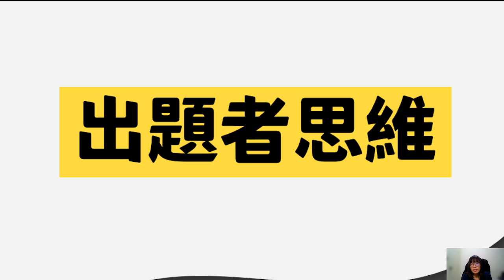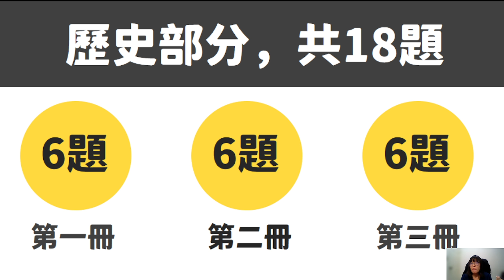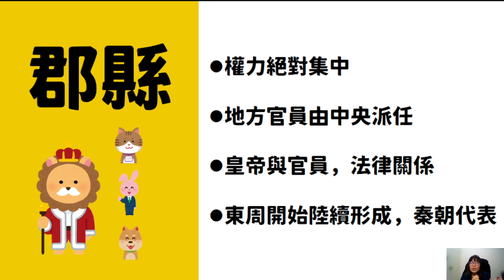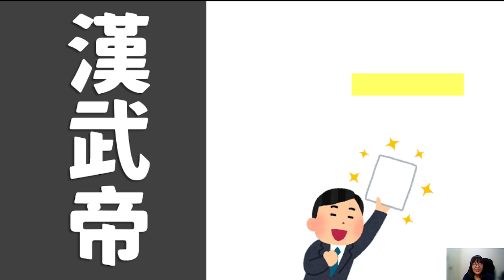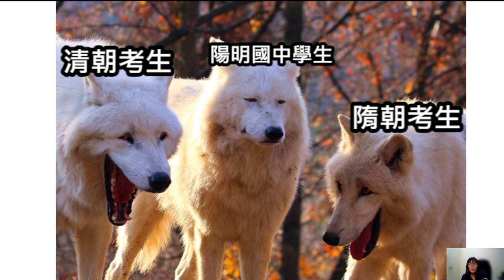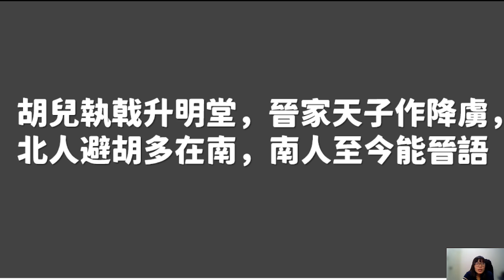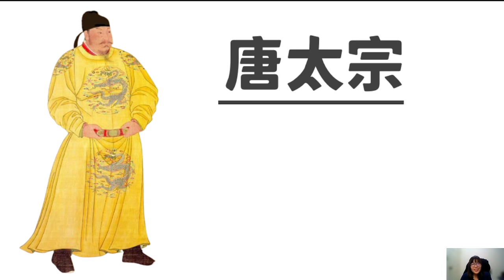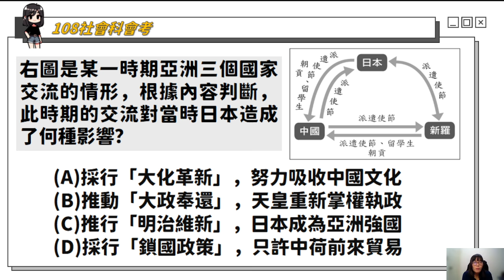【模擬考】中國史重點整理｜歷史科第三冊趴萬 商周到隋唐 封建制度 郡縣制度 選拔人才 民族文化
影片使用說明：試著在老師問問題的時候，先嘗試憑著印象回答。可幫助自己的大腦回溯過去所學，幫助記憶重組。有必要的話可以按下暫停鍵，試著回答看看哦！

簡報製作：高雄市陽明國中歷史科吳宜蓉老師
課程講解：高雄市陽明國中歷史科吳宜蓉老師

教學簡報皆是由我自行製作，影片沒有開營利，純粹公益分享讓有需要的學生複習使用，如有不肖人士，任意截圖、轉載拿去商用，或作為補習教材使用、轉載、散布、出版或傳播，違者將依《著作權法》追究責任。